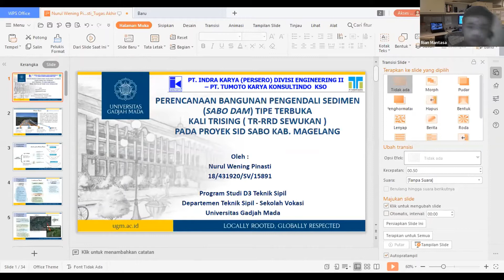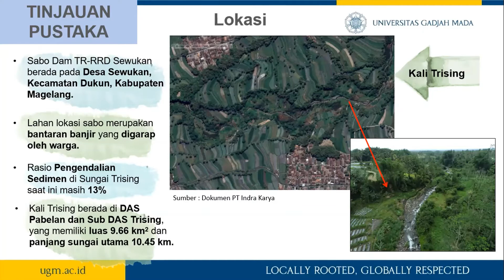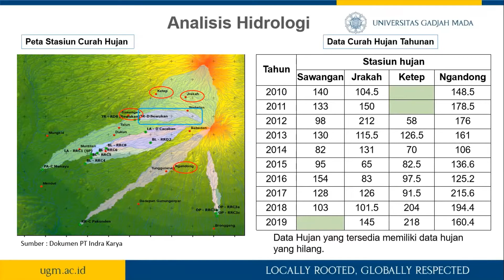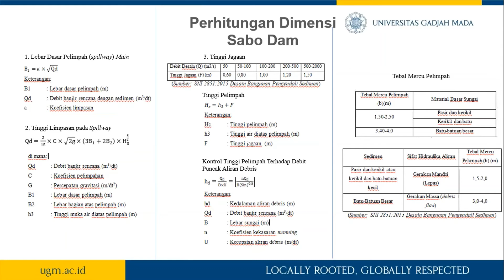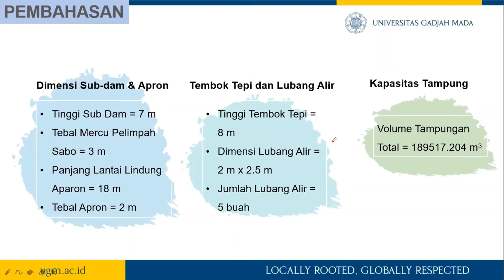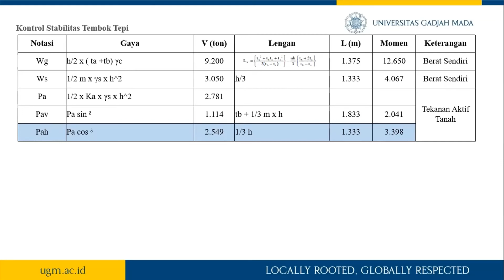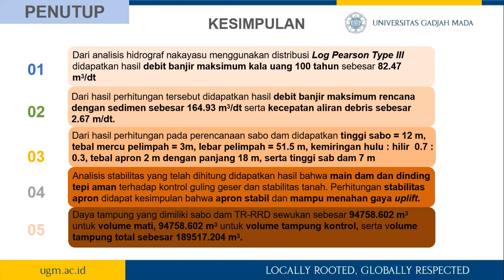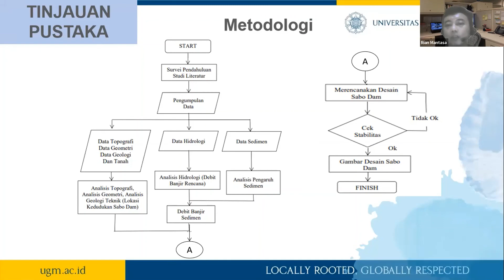Desain Sabo Dam